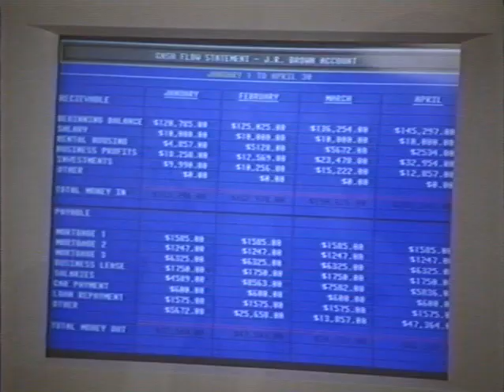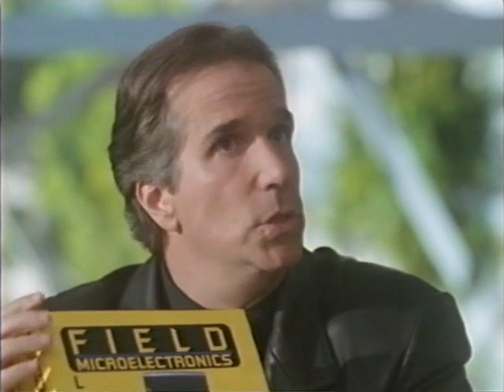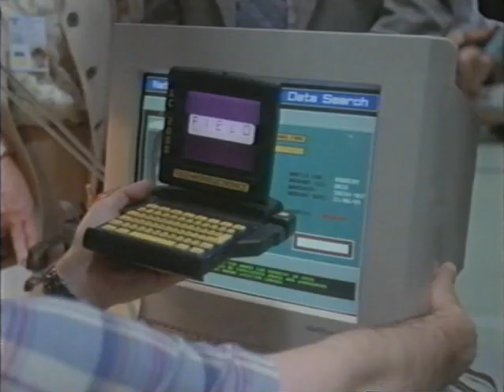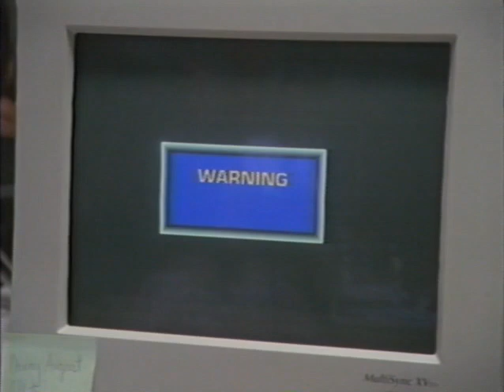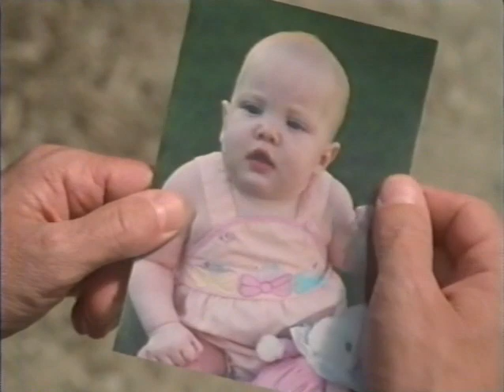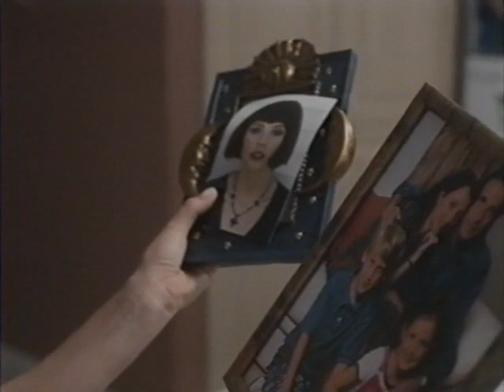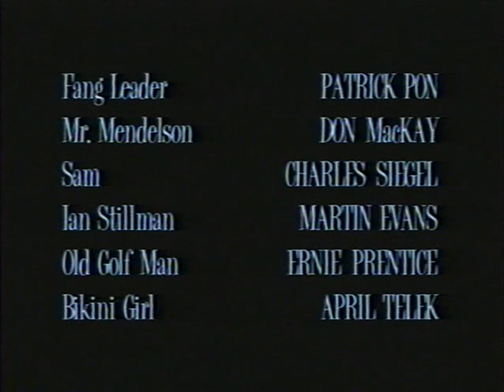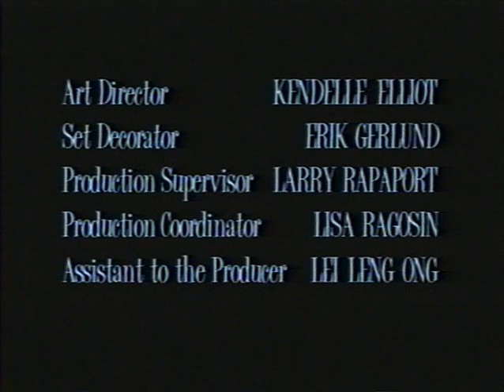"Dad's Week Off (1997) VHSRip - Hilarious Family Comedy for a Well-Deserved Break | Movie Review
In this video, we dive into the hilarious and heartwarming realm of "Dad's Week Off" (1997), a delightful family comedy that guarantees laughter and relatable moments. Join us as we unravel the humorous escapades, analyze the endearing characters, and delve into the delightful moments of this VHSRip version.

Chapter 1: Introduction - 00:00:00
Chapter 2: A Comedic Journey Begins - 00:05:12
Chapter 3: Hilarious Misadventures and Side-Splitting Situations - 00:12:47
Chapter 4: Heartwarming Family Dynamics - 00:23:30
Chapter 5: Memorable Moments and Endearing Characters - 00:36:15
Chapter 6: Final Verdict and Legacy - 00:44:52

In Chapter 1, we introduce you to "Dad's Week Off" (1997), a charming comedy that offers a lighthearted escape for families seeking laughter and entertainment. Discover the background of the film, its cast, and why it continues to bring joy to audiences with its endearing story.

Moving on to Chapter 2, we embark on a comedic journey as the central character, Dad, finds himself with a well-deserved week off. Experience the hilarious situations that unfold as he navigates his newfound freedom and attempts to make the most of his break.

Chapter 3 takes us through a series of uproarious misadventures and side-splitting situations that Dad finds himself in. From outrageous encounters to comical mishaps, we delve into the comedic chaos that ensues, providing non-stop laughter throughout.

In Chapter 4, we explore the heartwarming family dynamics that underpin the film. Witness the challenges, joys, and relatable moments that come with being a parent and maintaining a harmonious family life. Discover the universal themes of love, understanding, and the importance of togetherness.

As we reach Chapter 5, we highlight memorable moments and the endearing characters that bring the film to life. From Dad's quirky escapades to the supporting cast's comedic performances, we celebrate the charming moments that make "Dad's Week Off" a beloved family comedy.

In the final chapter, Chapter 6, we provide our final verdict and discuss the legacy of "Dad's Week Off" (1997) as a heartwarming and hilarious film in the genre of family comedy. We examine its impact, its enduring appeal, and its ability to bring laughter and joy to audiences of all ages.

Join us as we dive into the delightful and comedic world of "Dad's Week Off" (1997), a film that guarantees laughter and relatable moments for the whole family. Don't miss our in-depth review, analysis, and discussion of this rare VHSRip gem.

Share your thoughts on "Dad's Week Off" (1997) in the comments section below and engage in conversations with fellow film enthusiasts.
This channel's goal is to provide inspirational and motivating
freedom.
listening to.